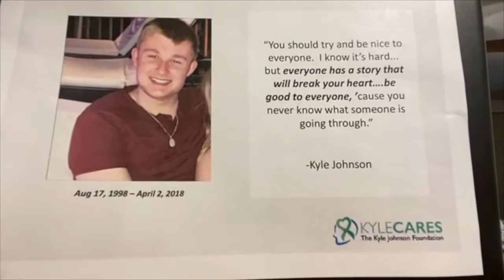My Mental Health Story: Losing a Son to Suicide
Mental Health Collaborative is a nonprofit organization dedicated to building resilient communities through mental health education and awareness. This video features the mental health story from Day 4 of our Let's Talk About It: Ending Stigma Together campaign for mental health awareness month.